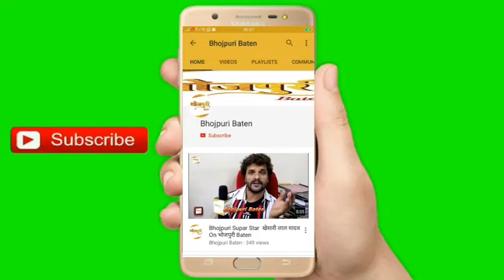Prince Singh Rajput ने अपनी आने वाली Film को लेकर Media से किया चर्चा | Watch Video